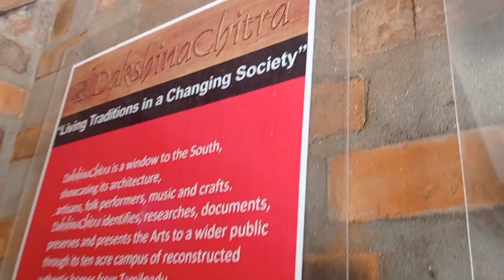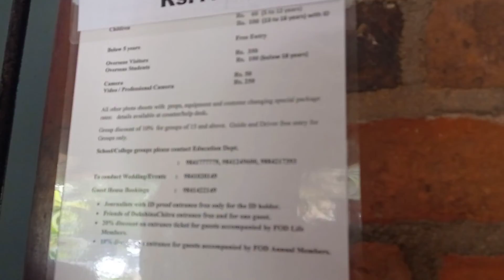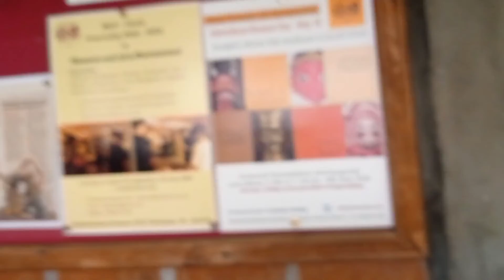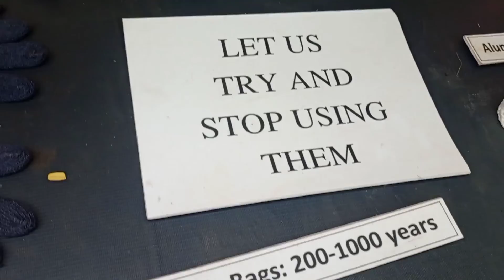Vlog of Dakshan chithra | Shanmuga priya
hi guys welcome to Papa's craft

neenga pona video la pathu irupinga mahabalipuram